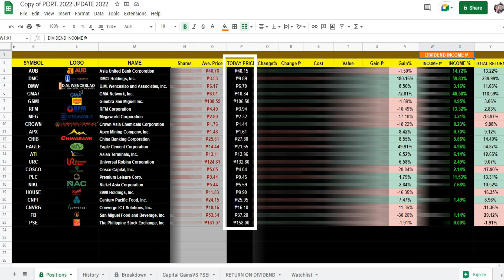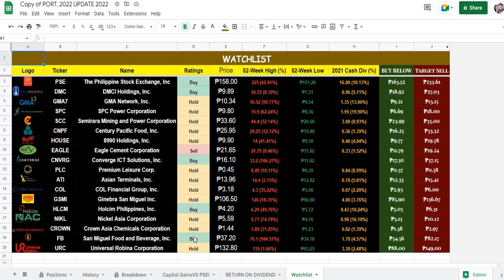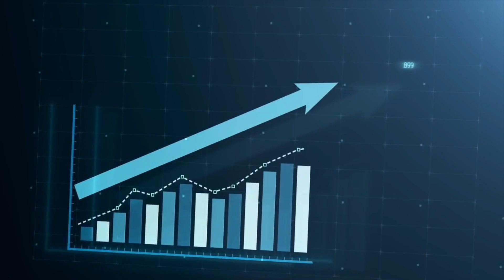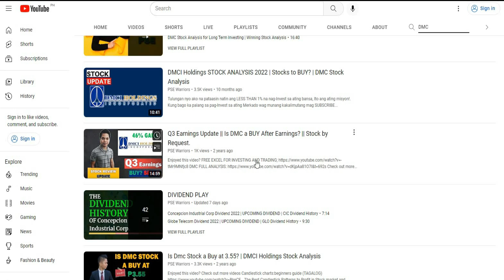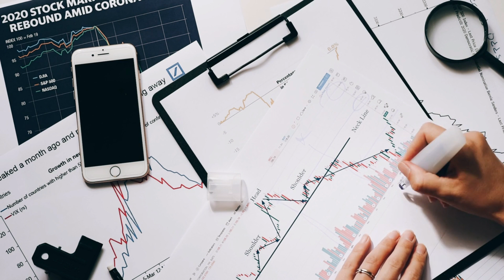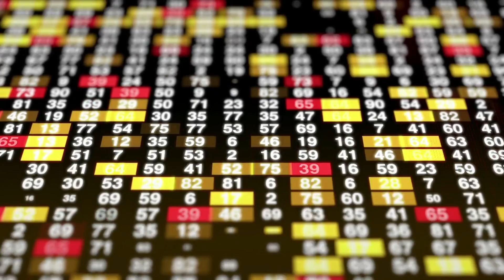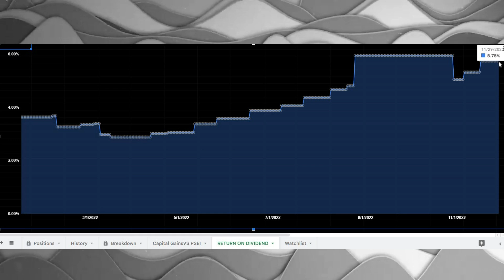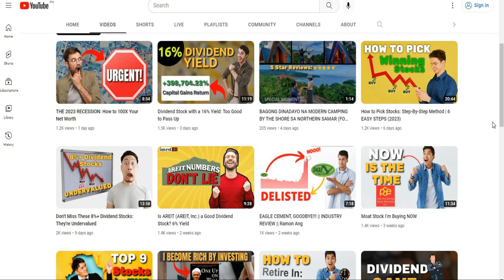How To Make Passive Income: Could Easily Increase YOUR INVESTMENT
In this video, I show you how to start a dividend stock portfolio with my tracker and earn passive income.

Stock market investing, personal finance, and wealth creation.

The goal of this channel is to help more Filipinos in investing in the stock market in the proper manner and with the proper set of strategies. This channel was created to assist you in achieving financial freedom as soon as possible!

📌FIND YOUR STOCK HERE
📈MY PHILIPPINE STOCK SCREENER